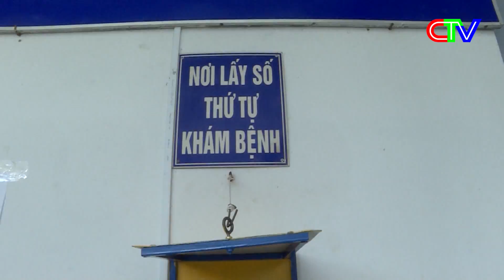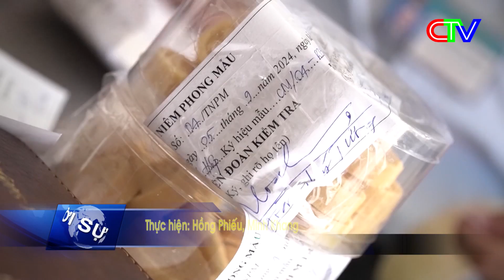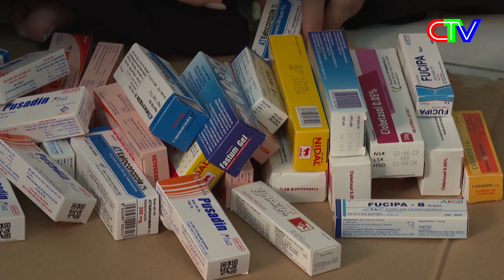THỜI SỰ CÀ MAU TRƯA 12-9-2024 | ĐẢM BẢO AN TOÀN THỰC PHẨM TẾT TRUNG THU.